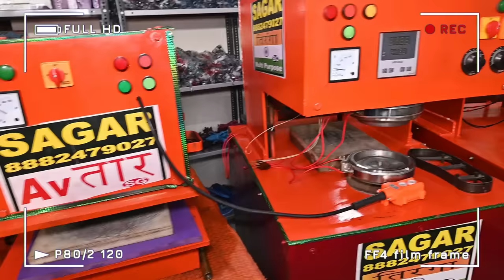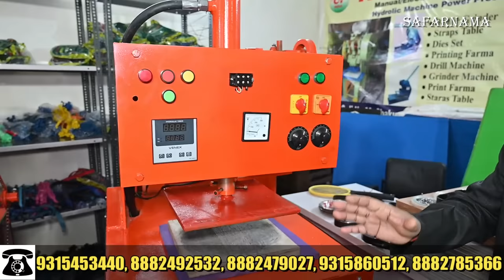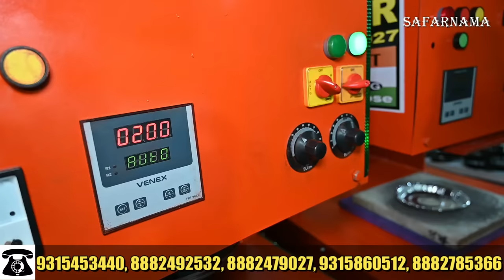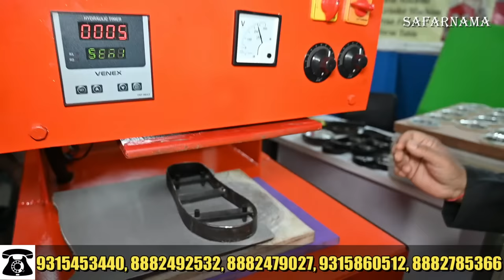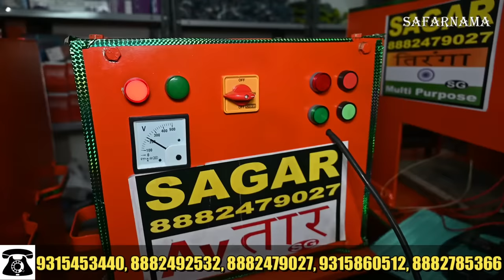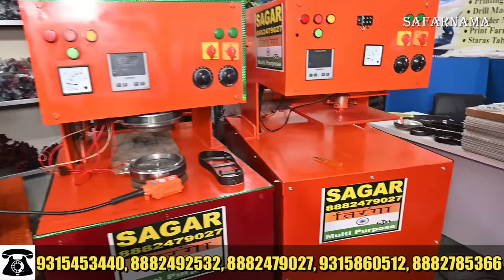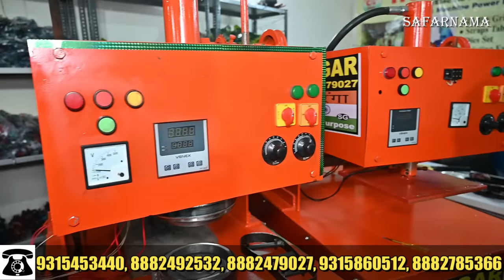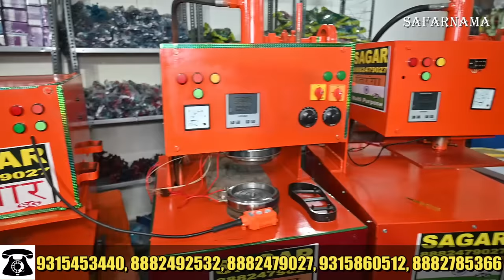5 हज़ार लगाओ और महीना लाखों कमाओ | 4 in 1 Machine | Low Investment Business | New Business Idea 2023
Namaskar dosto...!
I'm back again with another new interesting video about new business idea in Delhi

SAGAR INDUSTRY
Add : RZ-11 Raghu Nagar, Near SRI Ram Hospital, Dabri Mod, Pankha Road, New Delhi -110046

Types of machines
• Sole Cutting Power Press (Manual and Automatic)
• Strap Fitting Machine (Manual and Automatic)
• Sole Pasting Roller Machine
• Sole Side/Edge Lining Cutter
• Bench Grinder
• Drill Machine
• Pneumatic Strap Fitting Machine
• Manual Hot and Cooling Embossing Machine
• Die Cutters of all sizes
• Hydraulic sole cutting
• All Machines and Tools of  Footwear Industry

chappal making machine ghaziabad,
footwear machine price in india,
footwear machinery,
footwear machinery manufacturers,
slipper machine,
slipper business idea,
chappal machine,
chappal banane ki machine price,
chappal banane ki machine in india,
chappal banane ki machine kolkata,
slipper making machine,
slipper machine,
hawai chappal machine
business idea,
slipper machine,
chappal banane ki machine,
slipper machine in mumbai,
cheap price machine

Small Scale Industry small,
scale industries,
making machine,
fully automated,
small industries